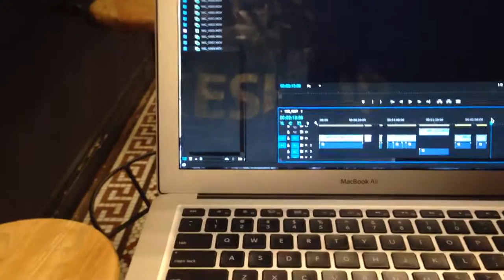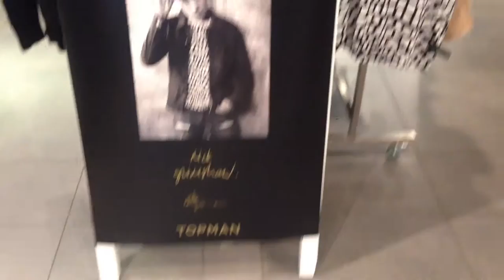GRIMSHAW x TOPMAN | NYC VLOG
TRYING ON THE NICK GRIMSHAW x TOPMAN COLLAB IN SOHO
STOPPING INTO ALLSAINTS